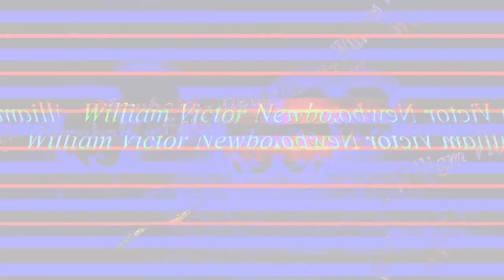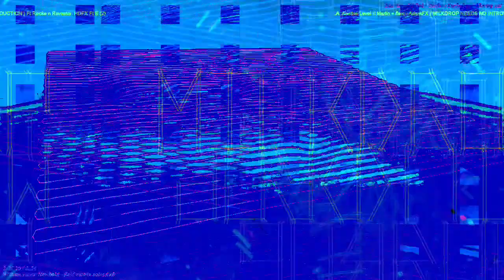[EPILEPSY WARNING] Movie 23 04 12 12h58m20s *Photosensitivity Warning*